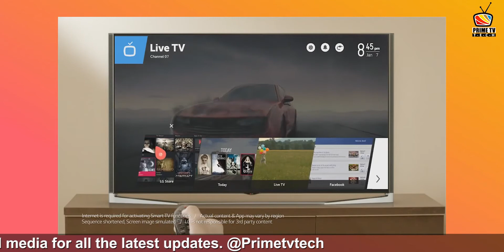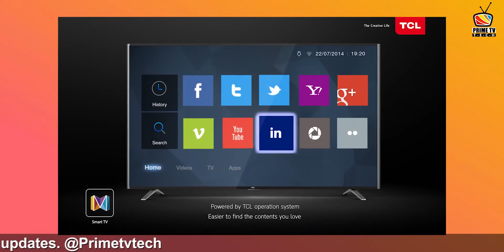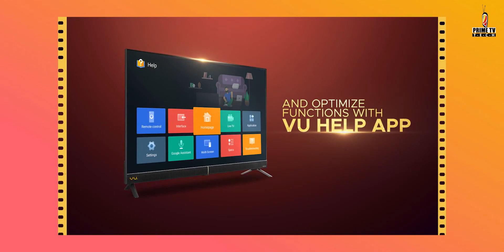Top 5 Best 32" Smart LED TV Under 15,000 Rs in India | Prime TV Tech